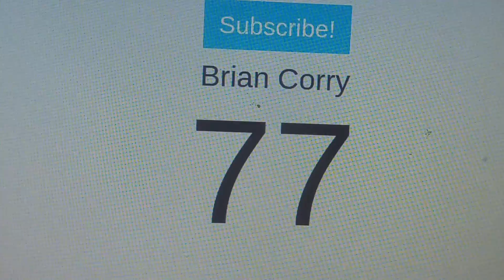LUCKY 77 SUBSCRIBERS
$$$$$ I'M PAYED